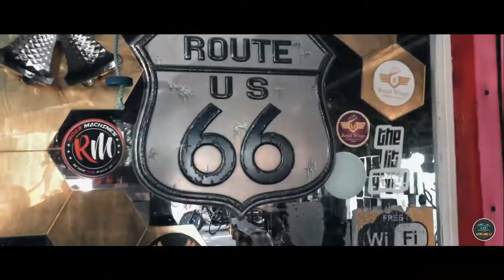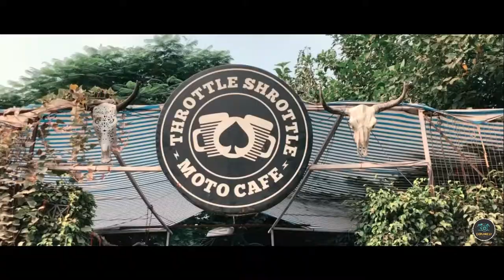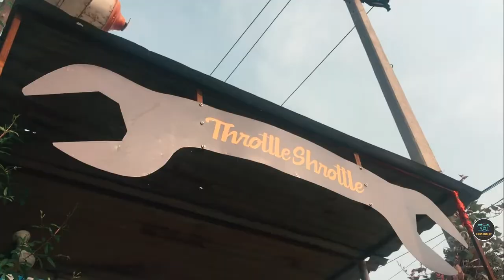Weekend ride to Bikers cafe l throttle shrottle cafe | Gurgaon | vlog # 4 l Super bikes in Delhi....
Welcome to the series of lifestyle(daily) vlogs where I will be documenting my daily life and what is happening and showing my lifestyle also .